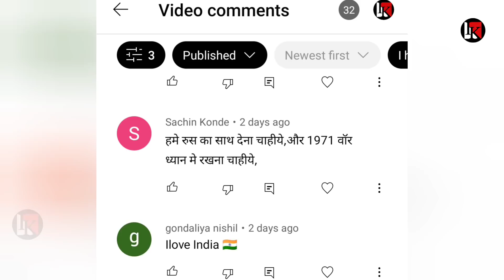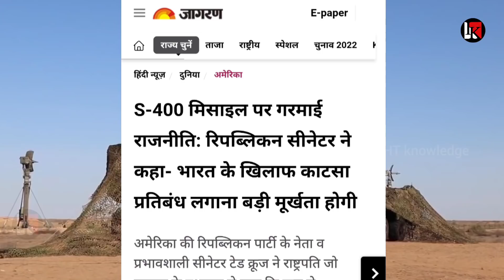Pakistani बोले थैंक्स मोदी भारत ने बचाई पाक बच्ची की जान